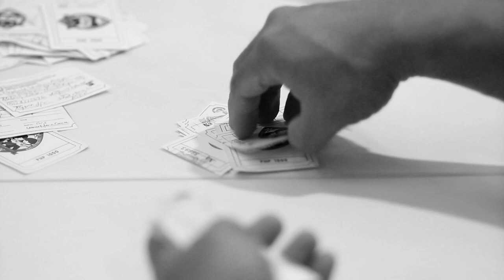Green Raffle Thank You Video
A thank you message from De La Salle Zobel for the funds raised for the green raffle.